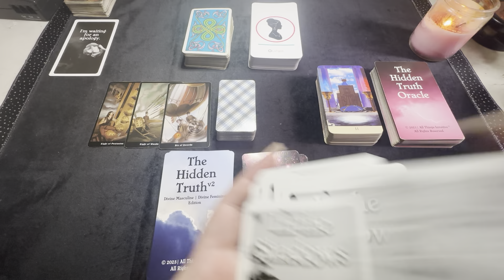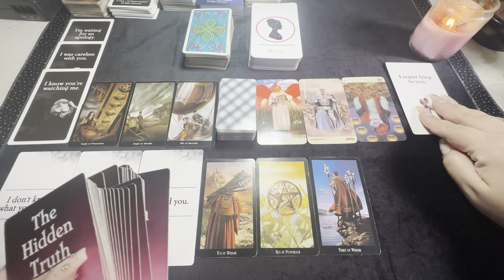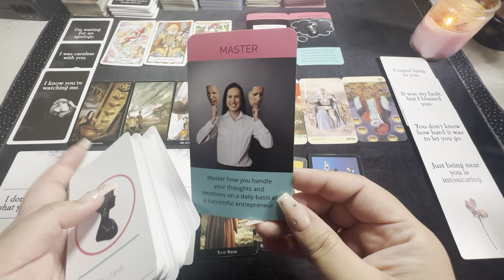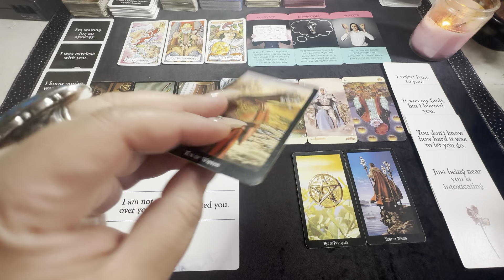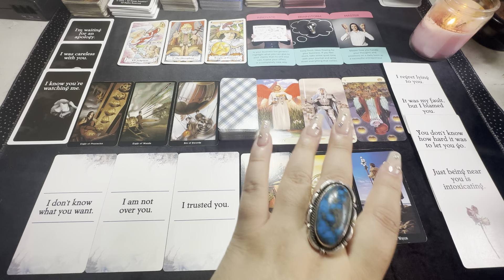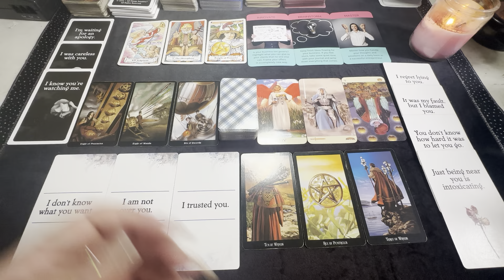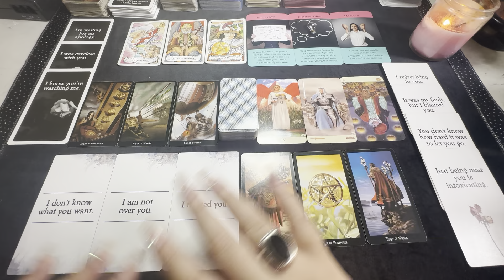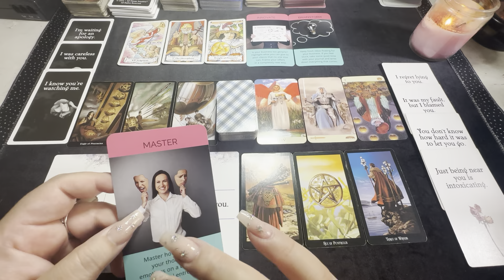Part 1: GEMINI ♊️ The Sooner You Let Go, The Faster You Start Over 🎬